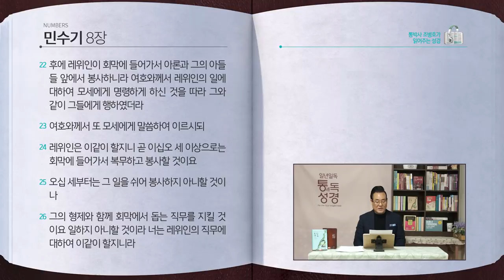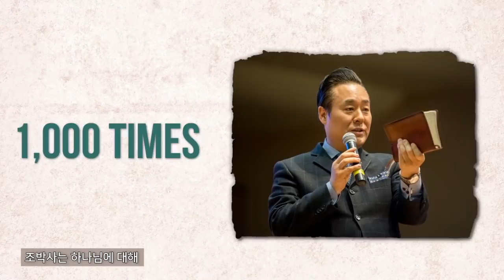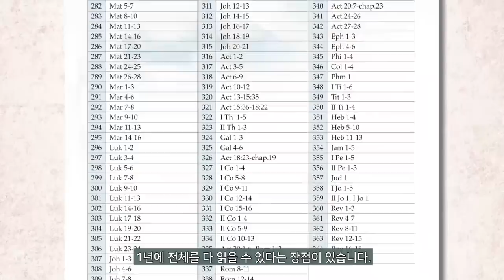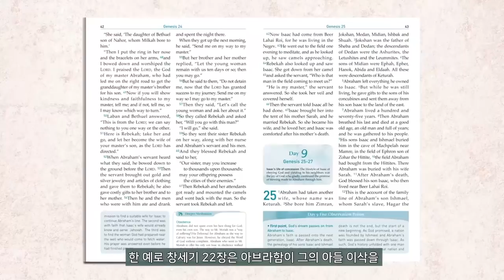[46일] 민수기 7~8장 | 통박사 조병호와 함께 읽는 성경통독